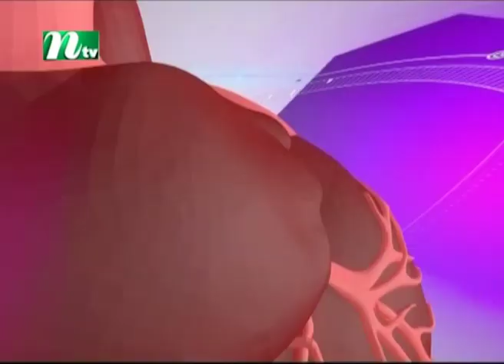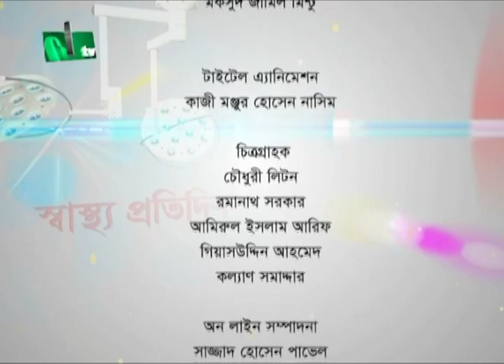কিশোরীর স্বাস্থ্যকথা | ডা.লায়লা আরজুমান্দের পরামর্শ |Shastho Protidin | স্বাস্থ্য প্রতিদিন | EP 4062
Shastho Protidin | Episode 4062 | Advised by Dr. Layla Arjumand Banu | Presented by Dr. Sharmin jahan nitol | Produced by NTV | Country: Bangladesh 💙 Make sure to Subscribe to NTV HEALTH and Turn the Notifications Bell 🔔 ON!